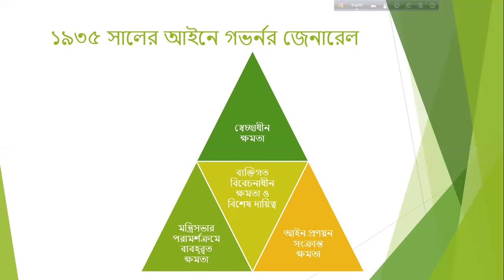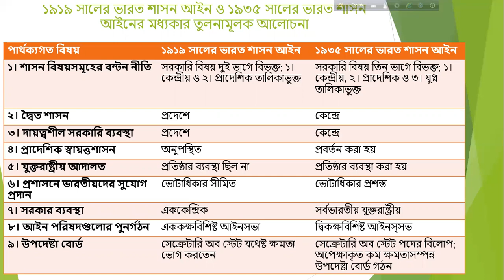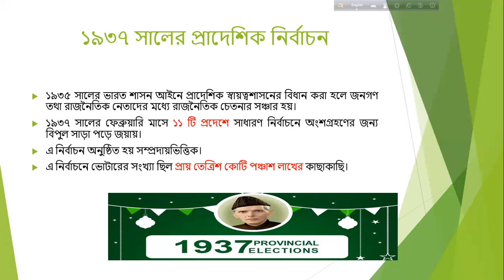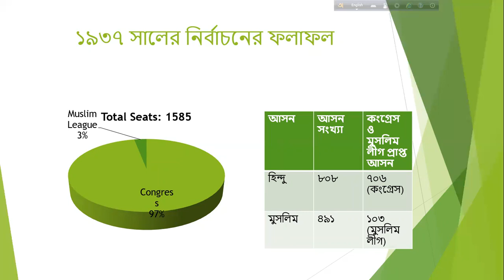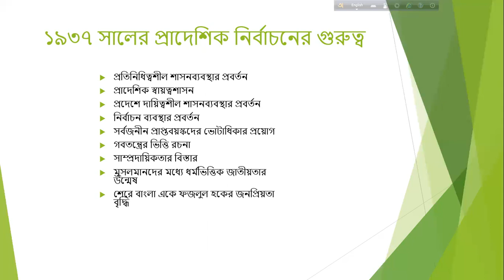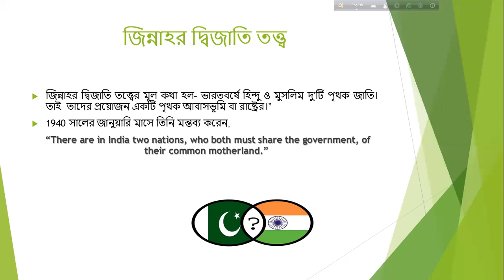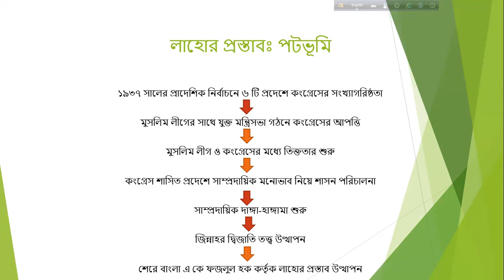EUGSC, Class: 12, Civics (Paper-2), Chapter-1 (Part-4), Lecture-53, 30/03/21,Farzana Hoque